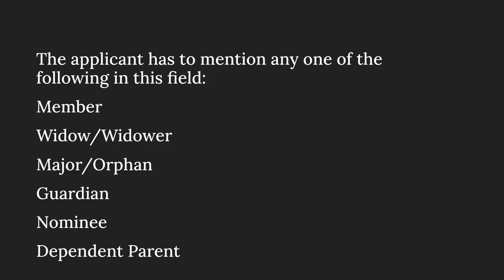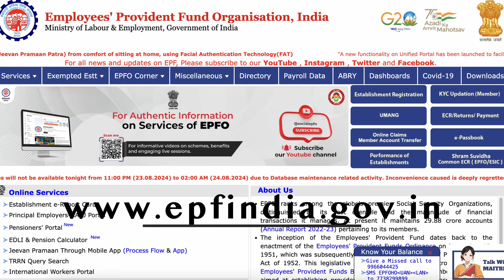How To Withdraw Monthly Pension From Your EPF Account?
EPF account ல இருந்து மாதா மாதம் (automatic ஆக) பென்ஷன் எடுக்க வேண்டும் என்றால் என்ன செய்ய வேண்டும்? யாரெல்லாம் இப்படி எடுக்க முடியும்? Procedure என்ன? இந்த வீடியோவில் பாருங்கள்.